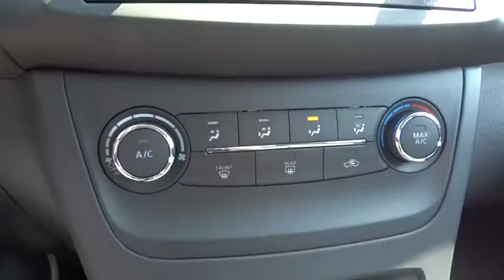2016 Nissan Sentra Countryside, Chicago, La Grange, Westmont, Oak Lawn, IL V8273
2016 Nissan Sentra

Continental Nissan
5750 S La Grange Rd